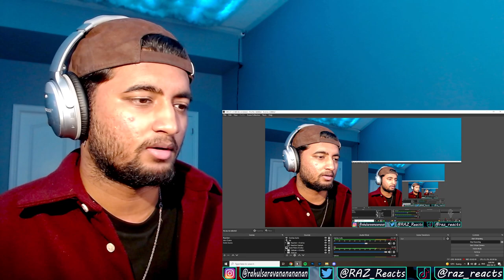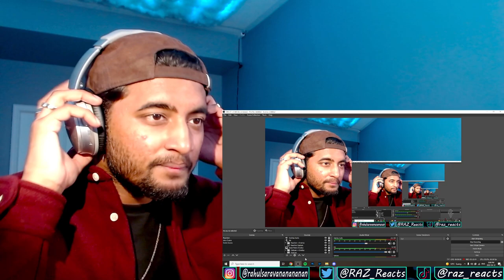Dreamcatcher(드림캐쳐) 'MAISON' MV | REACTION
This is my reaction to Dreamcatcher's comeback 'MAISON' !! DREAMCATCHER NEVER MISSES !! This song is AMAZING !! Hope you guys enjoyed my reaction !!